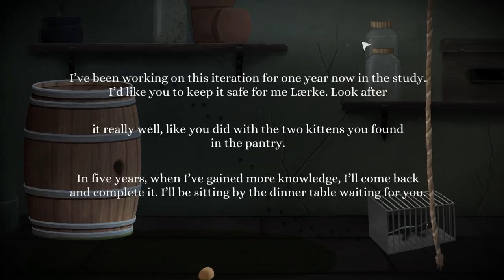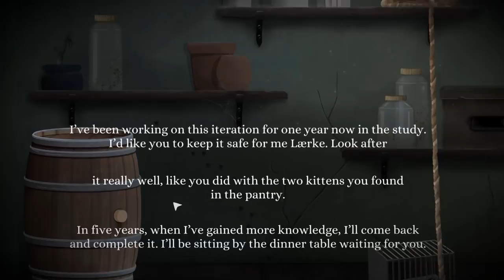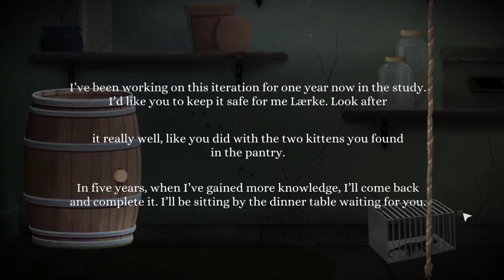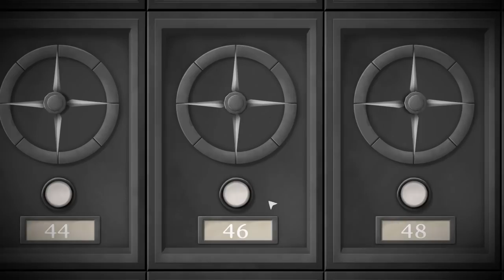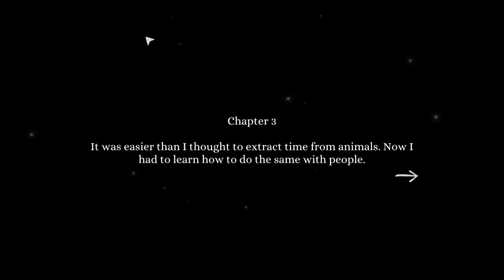Tick Tock: A Tale for Two - New Co-op Game - Chapter 2